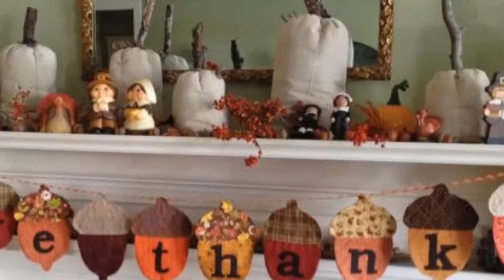Country Primitive Fall Home Decor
These Country Primitive Fall Home Decor and more fall decorating ideas can be found

Entertaining guests over the fall season is the reason I find it so important to decorate my home for fall. My home decor is both a mix of modern and rustic. I have started adding some primitive autumn decor to our home this year and all I can say is WOW!

From primitive fall signs to primitive fall patters our home has even more rustic charm than it ever did. The pieces we have added have given our house that truly welcome to our home feel which is perfect as Thanksgiving is just around the corner.